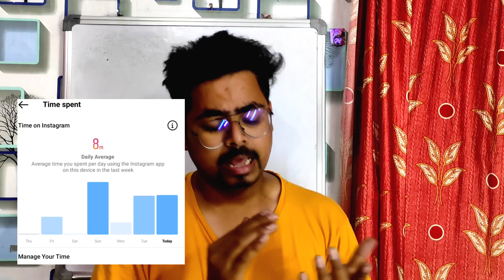Cognizant Full Update Video | Joining bonus | welcome kit | @AbhinashJha2211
Hello All, In this new video I have explained in details about Cognizant new update . So if you selected in Cognizant or willing to join CTS don't forget to watch this video till end. It motivates small creators.

For YouTube Algorithm ( please ignore)
cognizant
cognizant update
date of joining cognizant update
cognizant genc
cognizant bangalore
cognizant update today
bgv in cognizant
cognizant welcome kit
cognizant new update
cognizant updates
cognizant interview for freshers
cognizant onboarding process 2021
cognizant recruitment 2021
all new updates of cognizant
cognizant genc offer letter
cognizant new updates in Hindi
cognizant genc interview
virtual onboarding cognizant
cognizant latest update

thankyou
Abhinash Jha